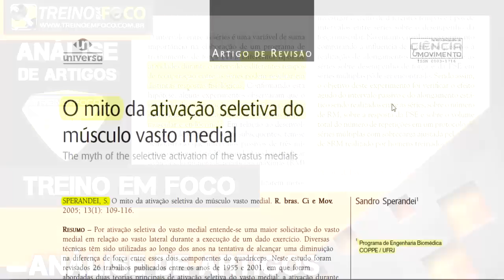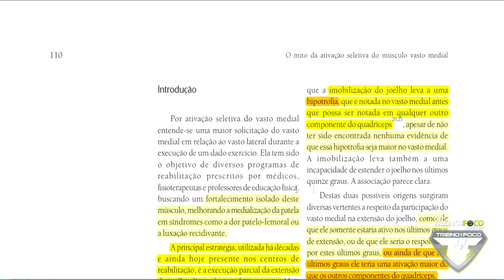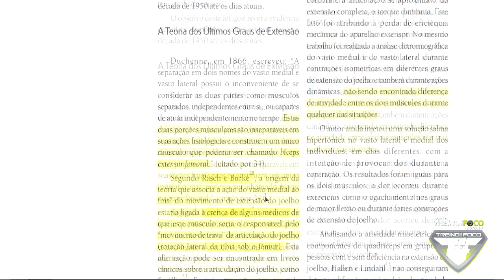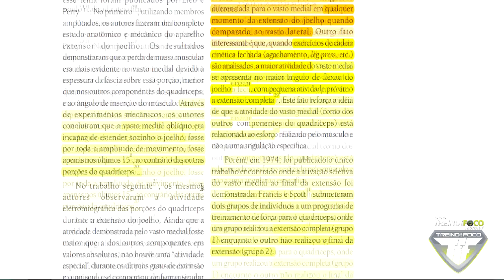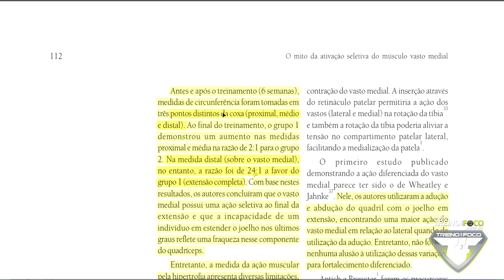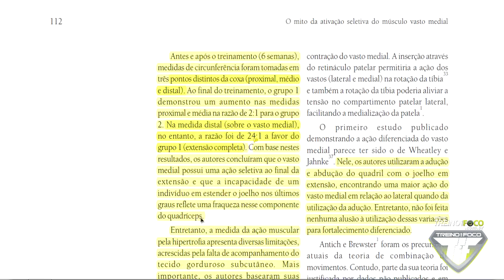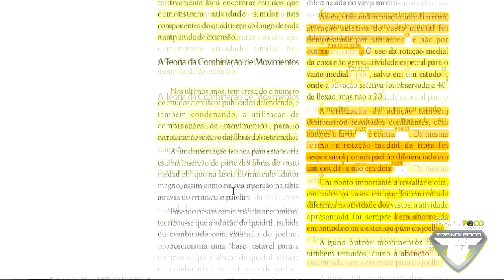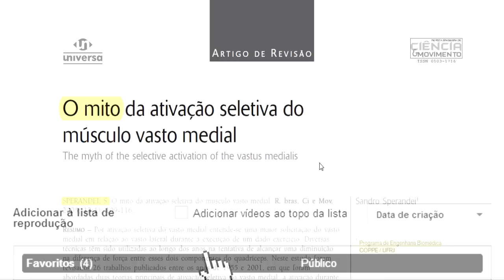O Mito da ativação seletiva do músculo vasto medial - Análise de Artigos #12